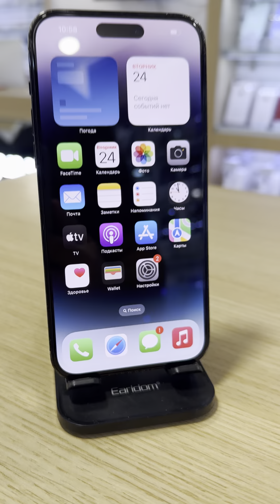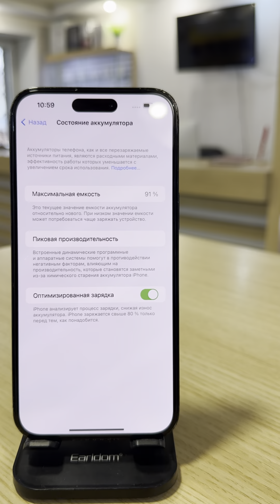iPhone 14 Pro Max 512gb Space Black